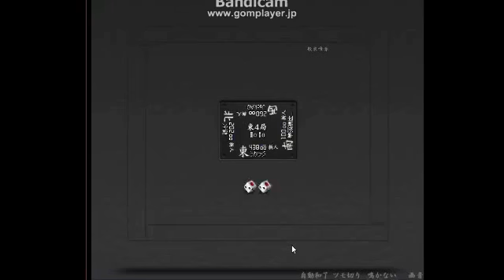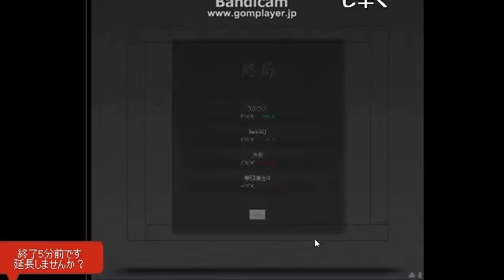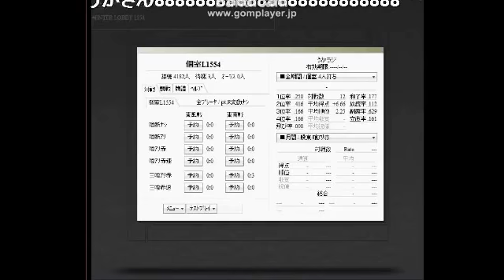【天鳳麻雀】とどめの親満貫！【うかラジ(ニコ生)】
今回の動画は、ニコニコ生放送「うか'sRADIO放送局」の麻雀大会の模様です！